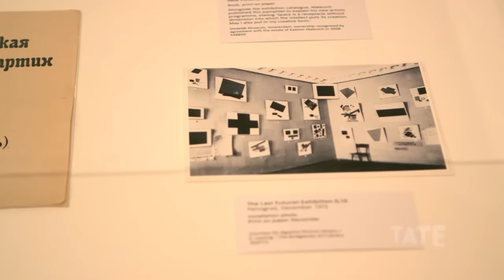Kazimir Malevich | TateShots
Malevich's Black Square is the Hour Zero of modern art for many artists, showing how much one work can change the course of art history. But what were Malevich's motivations and where did this iconic painting take him after 1915?

Malevich's literally iconic Black Square may take centre stage in art history books as a turning point in modern art, but this exhibition shows another side to the father of abstraction, with his suprising and progressive return to figuration in his later career. From how they have evoked the display of the ground-breaking 1915 exhibition 0.10, to unpicking Malevich's later workers' portraits, Achim Borchardt-Hume, curator of the major Malevich retrospective at Tate Modern, takes us through the exhbition and introduces the key themes.